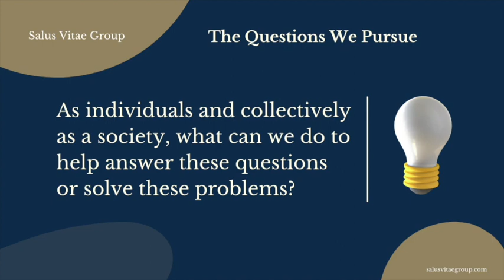The Questions We Pursue | Claudia Martinez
Claudia Martinez spoke with Dr. Rola Kaakeh in the speaker series “The Questions We Pursue.” The goal of the Series is to learn more about the work being done by global experts and what our (individuals, organizations, or society) role could be in helping solve these issues.

Claudia Martínez is Research Programme Manager for diabetes and generic medicines, supporting the development of the Access to Medicine Foundation's forward-looking research agenda. She has led the development of a first-of-its-kind analytical framework to assess how generic and biosimilar medicine manufacturers are working to improve access to their products in a set of low-and middle-income countries (LMICs) where access gaps are the greatest. She has also undertaken research on the lack of access to insulin and glucose monitoring devices in LMICs, focusing on identifying the role and current actions of leading manufacturers to address these issues and developing concrete policy recommendations. Prior to leading the diabetes and generics programme, Claudia was the Research Manager for the Access to Medicine Index, which evaluates and tracks the efforts of 20 of the largest R&D-based pharmaceutical companies in access to medicine.

During her career, she has held various research and advisory positions across the private and non-profit sectors. Prior to joining the Access to Medicine Foundation, she was Research Manager & Health Policy Lead at a London-based public policy think tank, leading the organisation’s strategy and policy work in health and social care. She was involved in a variety of research projects, ranging from mapping the regulatory pathway for data-driven technologies in healthcare to assessing the United Kingdom’s policy response to Antimicrobial Resistance (AMR). She was involved in organising and delivering stakeholder engagement activities by regularly chairing policy roundtables and working with policymakers, civil servants, academics, and private sector partners.

Previously, she worked as a Senior Research & Innovation researcher for the largest provider of social housing in the UK, leading research on the applications of technology-enabled care for vulnerable people. She was also involved in business development and establishing partnerships with academic and commercial institutions in the UK and internationally.   Claudia holds a BSc in Economics from the University of Chile and an MSc in Environment, Politics & Globalisation from King’s College London.

For more information on the Series and our upcoming global guest leaders,

Learn more about the first-of-its-kind framework to assess how generics manufacturers expand access to medicine